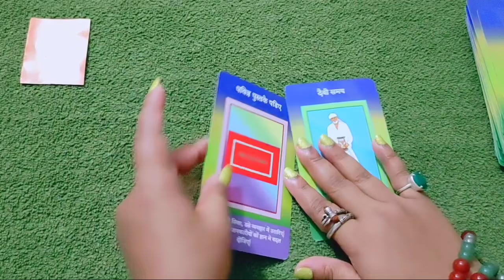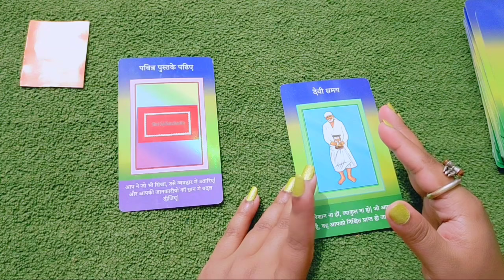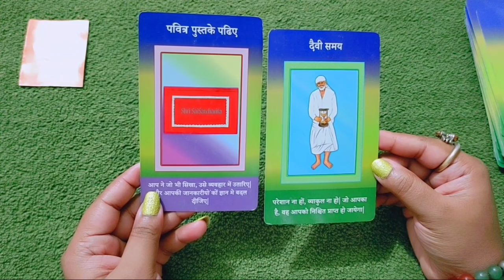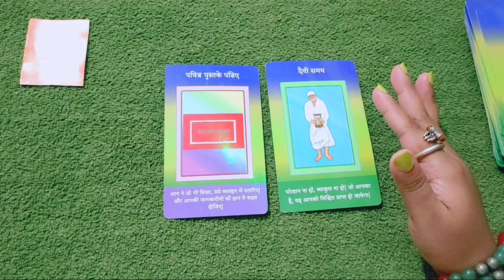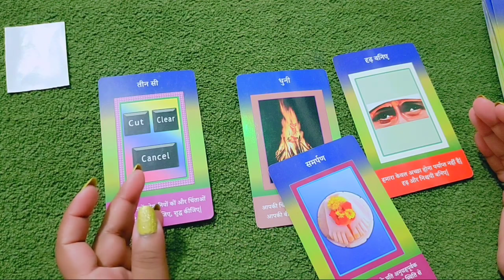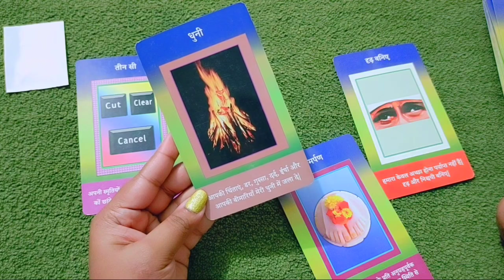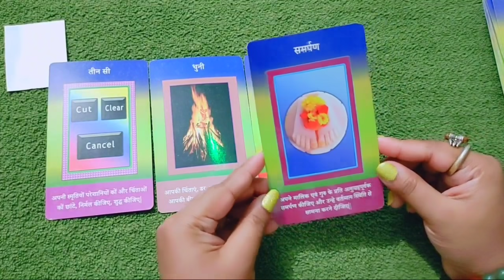messages for the Day, TAROT CARD READING IN HINDI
Hello everyone
This video is all about tarot reading on your partner's current feelings and their next move,Its a timeless general reading and also not gender specific So take what resonates and leave the rest Also don't take any decision based on the reading as it is a general reading so take it as a guidance pickacard tarot card reading tarot lovers next hours action pick a card theirfeelings the wheel of fortune their thinking message from your partner love messages next move their energy hindi trot reading hindi love reading soulmate twinflames lovelife future present past marriage astrology india uk pakistan bangladesh numerology tarot hindi usa marathi urdu third party healing meditation husband wife urdu tarot reading karmic couples india timeless তাদেরবর্তমানঅনুভূতি u گھنٹ
आज का सन्देश,Tarot card reading in Hindi, Pick A Card, टैरो कार्ड रीडिंग हिन्दी,Timeless Reading